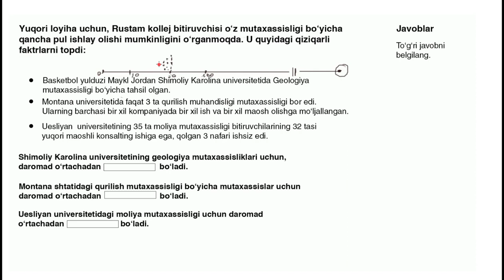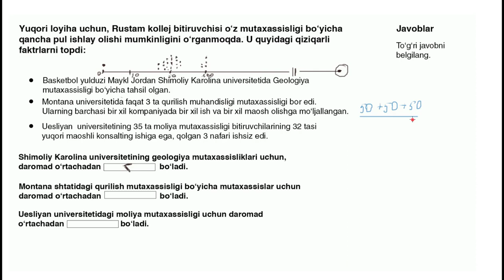Har xil taqsimotlarning oʻrta qiymatlari va medianalari | Statistika va ehtimollar nazariyasi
Har xil taqsimotlarning oʻrta qiymatlari va medianalari.